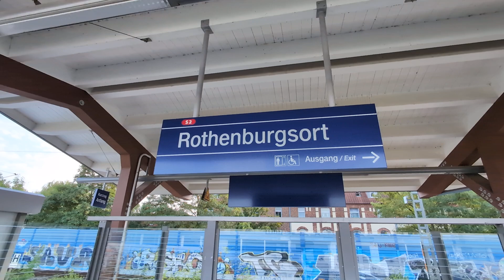Sonderzugfahrt S-Bahn Hamburg, S1 (BR 472)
Sonderzugfahrt der S-Bahn Hamburg mit dem Museumszug 472 062 (Aufnahme im Wagen 472 562) auf der Linie S1 ab Rothenburgsort über Berliner Tor bis Hamburg Hbf (tief). Anlass für die Sonderfahrt war der Tag des offenen Denkmals. Organisiert wurde dies vom Verein Historische S-Bahn Hamburg e. V. Aufgenommen am 08. September 2024.